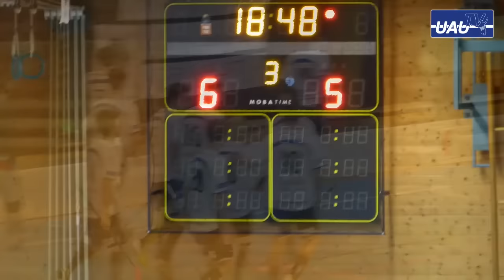UAU U18B – Ad Astra Sarnen 6:5 (1:0 / 2:4 / 3:1)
UAU U18B
1. Runde vom 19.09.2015 in Oberwil BL

1. Kasger - Highland
2. Distrion & Electro-Light - Rubik
3. Aquila – Sunset
4. Lensko – Sarvagon 2015